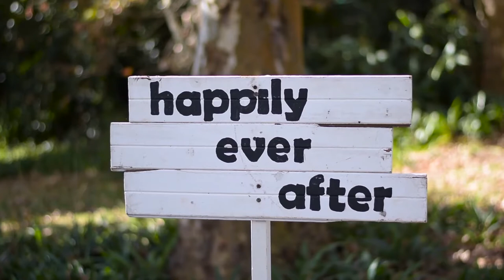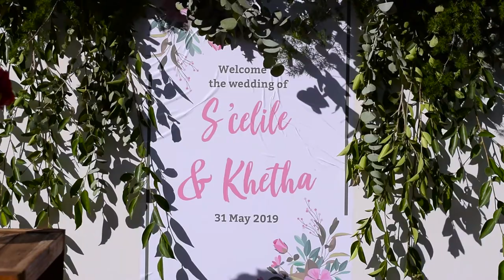Scelile & Khetha 's wedding trailer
He who finds a wife finds a good thing, And obtains favor from the Lord.

Song used
Umakoti single by LungzaG , Muntuyenziwa, Sfeesoh on the keys produced by Masta